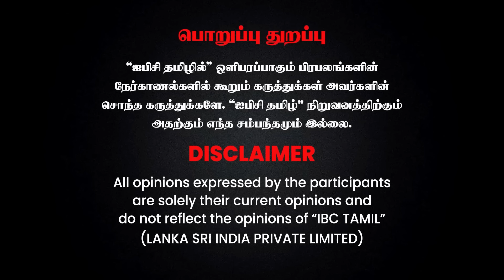🔴 Savukku Shankar Latest Interview about Ayodhya Ram Temple | Pran Pratishtha | Modi BJP RSS | IBC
ராமரை வைத்து கலவரத்தை உருவாக்க நினைத்ததா பாஜக? Savukku Shankar | Pran pratishtha | Modi | IBC

Disney+ Hotstar - Watch TV Shows, Movies, Specials, Live Cricket & Football Disney+ Hotstar is India’s largest premium streaming platform with more than 100,000 hours of drama and movies in 17 languages, and coverage of every major global sporting event